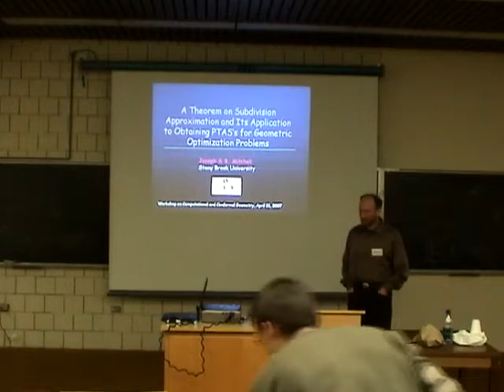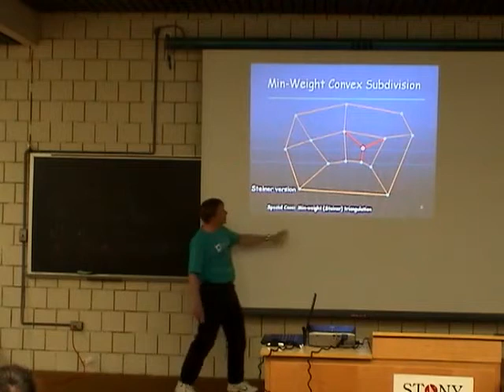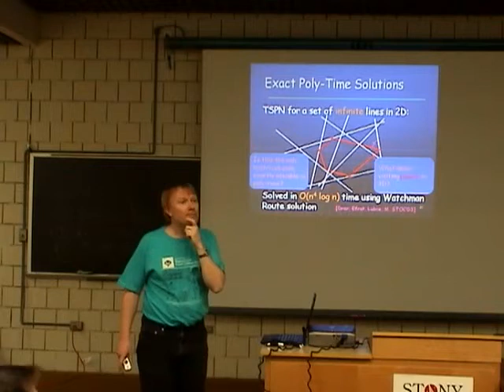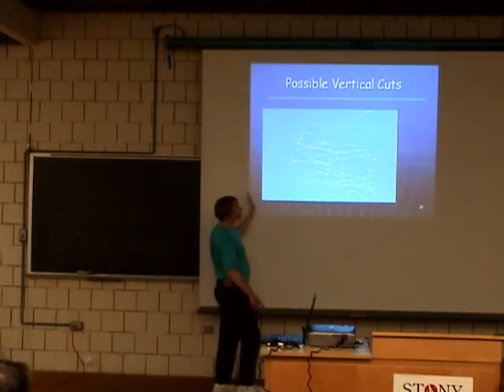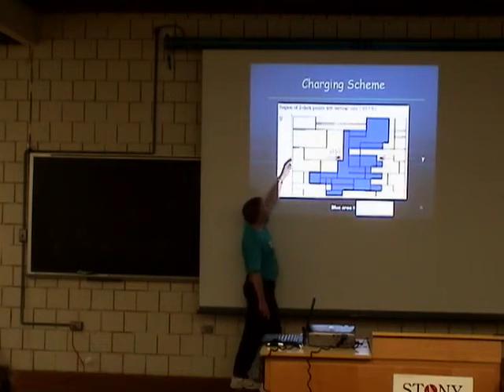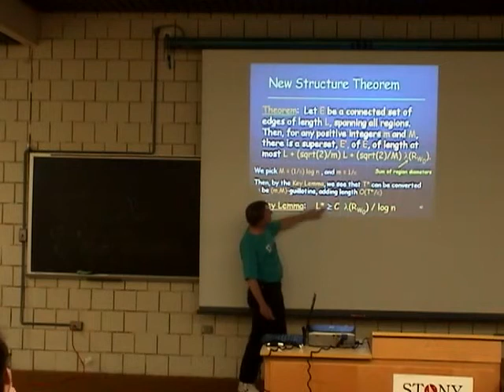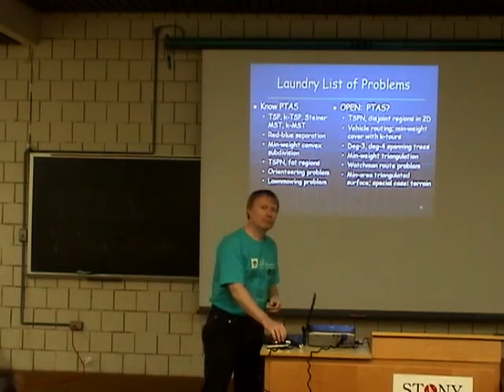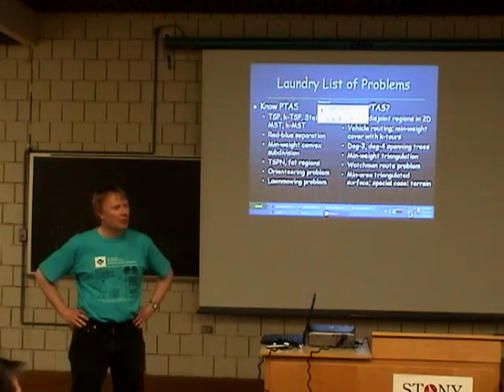A Theorem on Subdivision Approximation - Joe Mitchell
Computational and Conformal Geometry Workshop
Joe Mitchell, Stony Brook University

We state and prove a theorem showing that any planar subdivision induced by a network of total edge length L can be approximated by an "m-guillotine" subdivision, for any fixed positive integer m, induced by a network whose edge set is a superset of the original, but has total length at most L+O(L/m). Subdivisions with the m-guillotine property are recursively defined and are ideally suited to optimization via dynamic programming. The consequence is that many geometric optimization problems have a polynomial-time approximation scheme based on solving the problem on the class of m-guillotine subdivisions, which approximate arbitrarily closely an optimal solution to the original problem. We describe some of the NP-hard geometric optimization problems for which this technique naturally leads to a PTAS, such as minimum-weight Euclidean Steiner tree, Euclidean Traveling Salesman Problem and its variants, minimum-weight convex partitions, and many others.